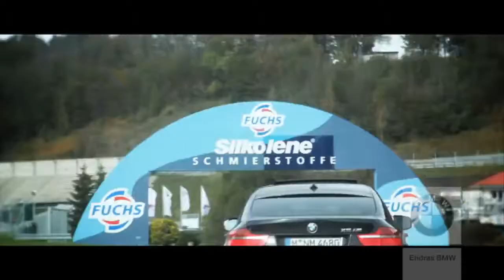Obsessed: Endras BMW - X5M X6M Day HD